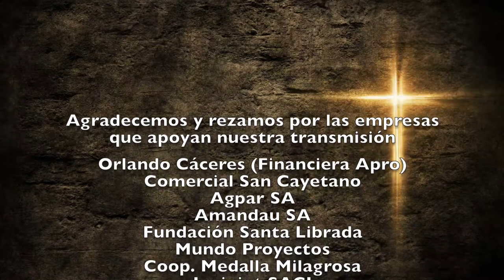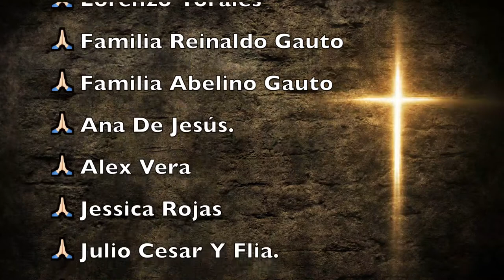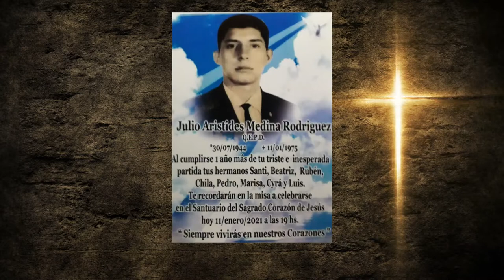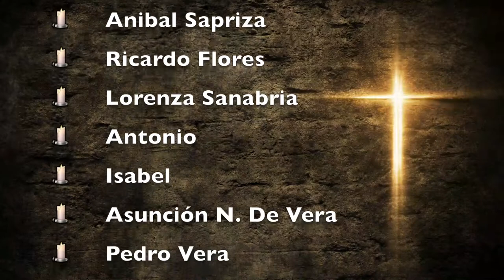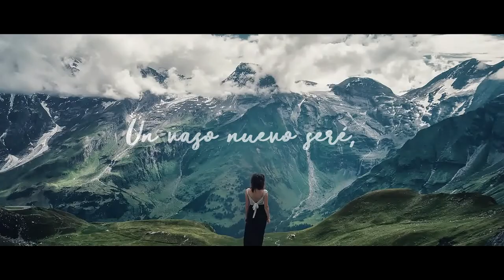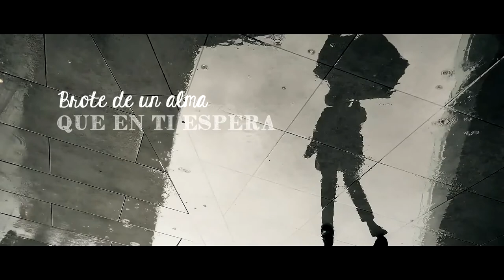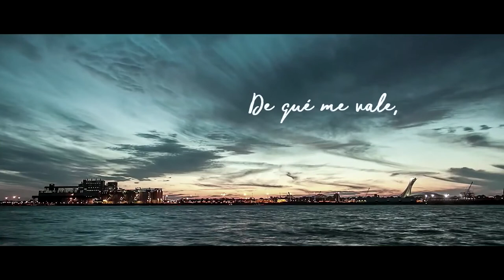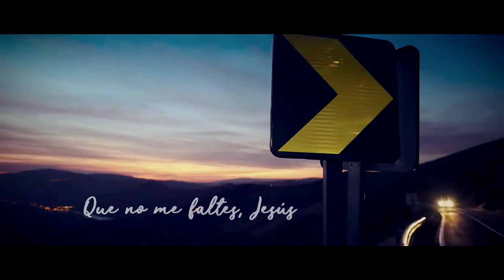Misa Lunes 8 de Marzo